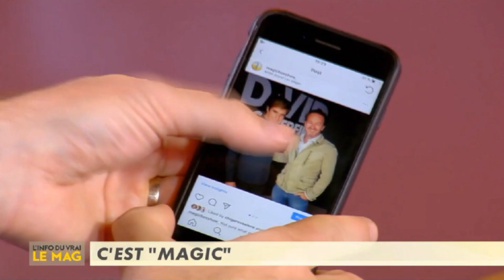JeanLuc Bertrand - Isabelle Moreau - David Abiker // Copperfield // L'INFO DU VRAI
Retrouvez JeanLuc Bertrand au théatre dans MagicBox
Mis en scène par Arthur Jugnot